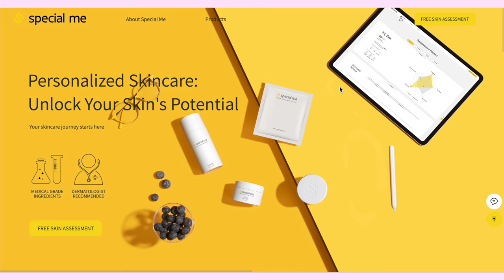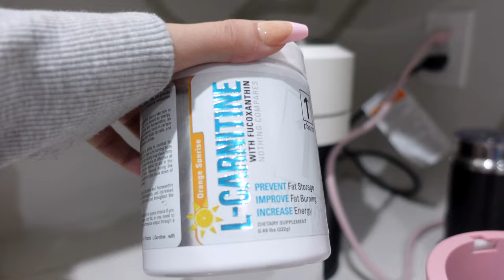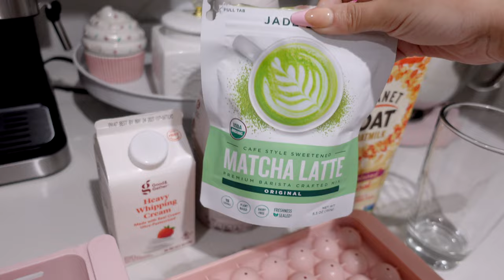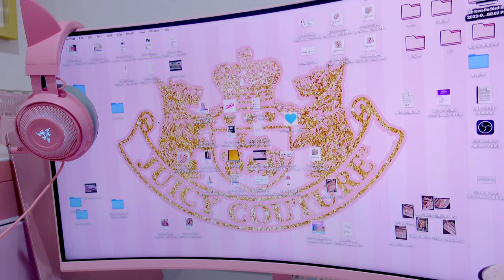LIVING LIKE A 🎀 PINK PILATES PRINCESS 🎀 FOR A DAY 💗 First Pilates class, self care, shopping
Shein active set

Lulu lemon active jacket

♥ AMAZON STOREFRONT ♥